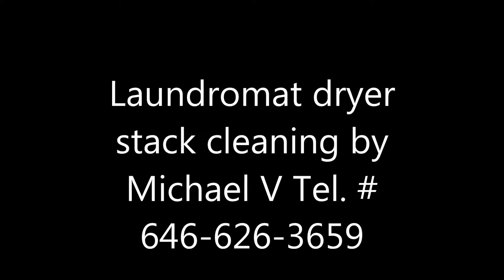Laundromat dryer stack cleaning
Hello Michael V has been providing property Maintenance service for residential & Commercial properties for over 10 years if I can be of any service please feel free to contact me at